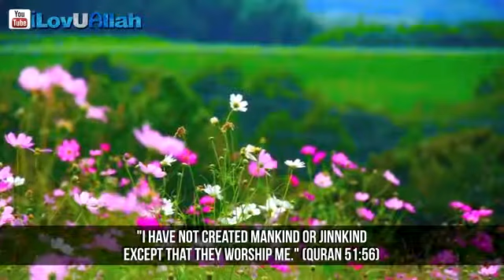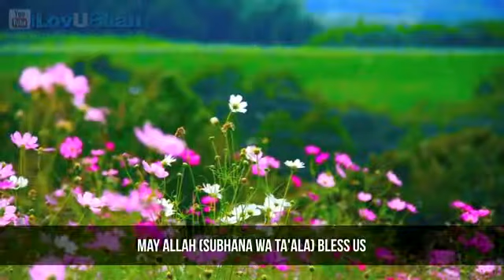But They Will Be The Happiest,.. "Reminder" ( Mufti Menk )